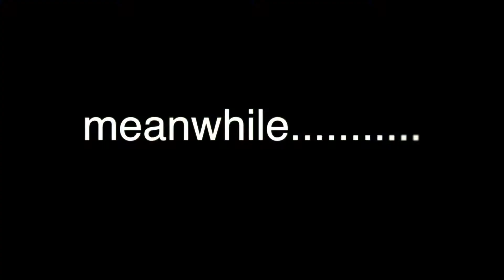The Stag Do - SnowWorld 2016